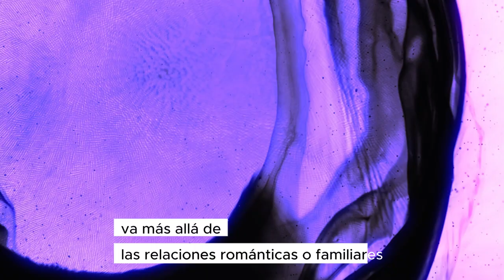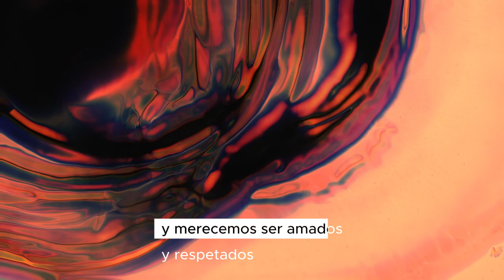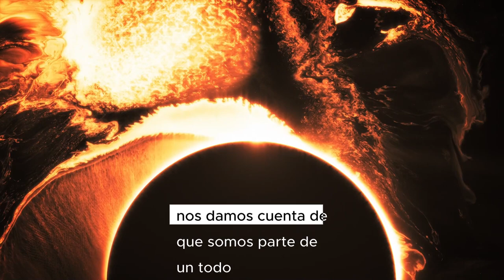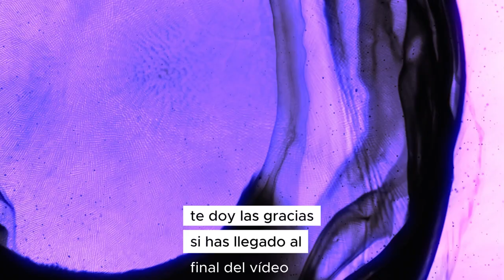ELEVANDO LA VIBRACIÓN DEL PLANETA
Un llamado a la acción: debemos elevar la vibración del planeta para nuestro propio bienestar: En este video, te explicamos por qué elevar la frecuencia del planeta es esencial para nuestra propia salud y bienestar.